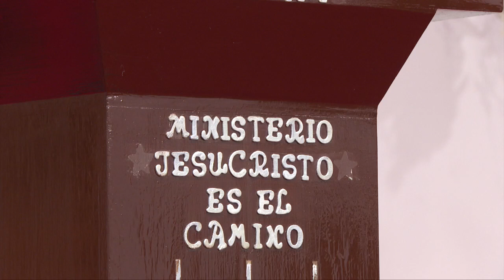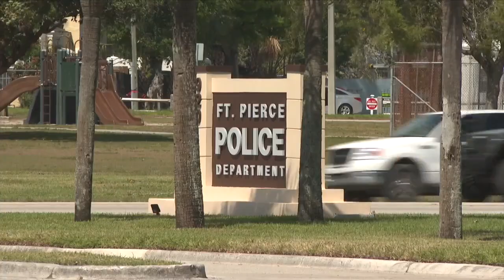Pastor of Fort Pierce church thankful no one injured after shot fired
The pastor of Iglesia Ministerio Jesucristo es el Camino church told WPTV that God was looking out for his congregation, when a mass shooting was narrowly averted at his church.